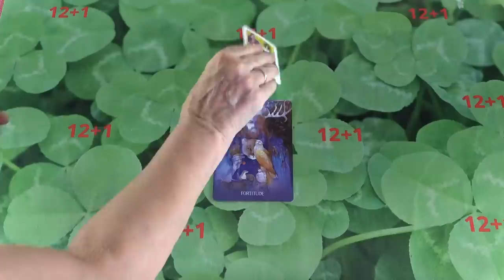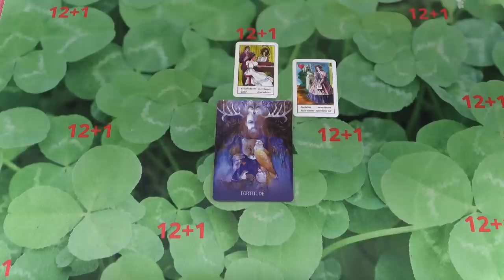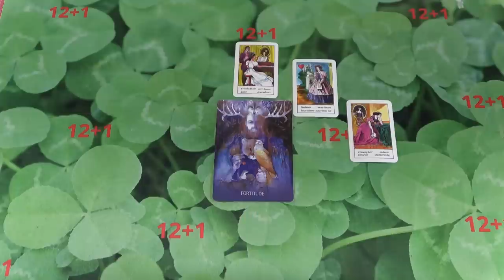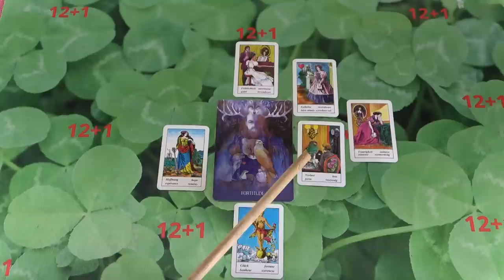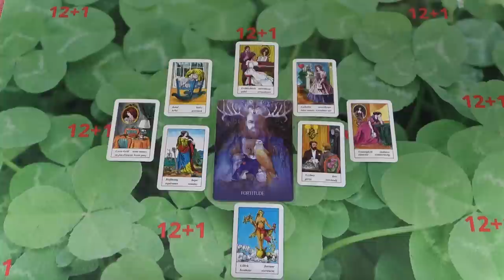Ajándékot kapsz ❣ Jóslás ❤